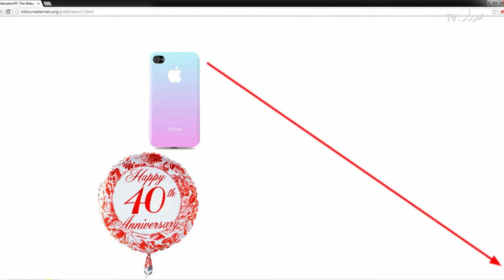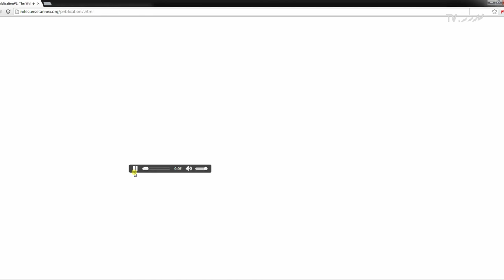The Passions of the Trash Drive - غرام دافع القمامة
غرام دافع القمامة: معرض جماعي‎
معرض لملك حلمي
نوفمبر - ديسمبر ٢٠١٣
ملحق غروب علي النيل، القاهرة

في هذا  المعرض للفنانة المصرية ملك حلمي، تمددت مساحة ملحق غروب علي النيل لما فوق سطح مبنى بحي جاردن سيتي بالقاهرة لتستوعب مُكعباً برّاقاً من الملح ومنحوتات هلامية زرقاء مثيرة للإنتباه، تقدم حلمي في هذا المعرض مجموعة مختارة من أعمالها في سلسلة "تسجيلات من الحالة المثارة"، وتعمل حلمي على هذه السلسلة المستوحاة من منطقة الساحل الشمالي بمصر منذ سنوات عديدة، وهي تشرح في هذا الفيديو أسباب إهتمامها بهذه المنطقة والتعاون مع فريق ملحق غروب على النيل لإنتاج أعمال جديدة منها المنحوتات بالإضافة إلى مطبوعة إلكترونية تفاعلية على موقع ملحق غروب على النيل

لمزيد من المعلومات عن المعرض ومساحة ملحق غروب على النيل

The passions of the trash drive: A group exhibition
An exhibition by Malak Helmy
November - December 2013
Nile Sunset Annex, Cairo

For Malak Helmy's exhibition, Nile Sunset Annex extended onto its roof to accommodate a gleaming salt structure and amorphous blue sculptures made by the Egyptian artist specifically for the site. The exhibition presents a selection of works from Helmy's ongoing series 'Records from the Excited State' which is inspired by Egypt's North Coast region

In this video, Helmy explains her interest in the North Coast region, as well as her collaboration with the Nile Sunset Annex team to produce the site-specific sculptures and an interactive online publication

For more info on the exhibition and Nile Sunset Annex